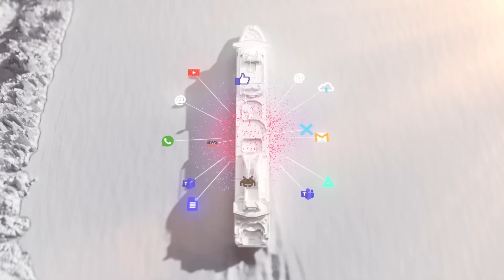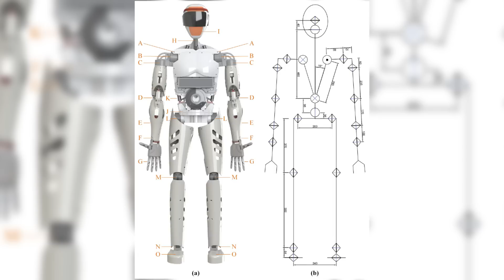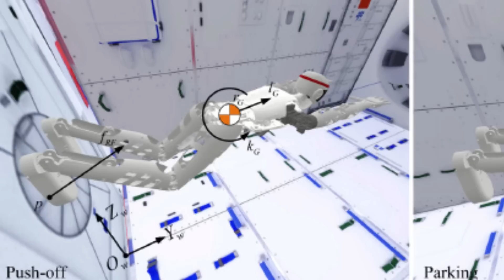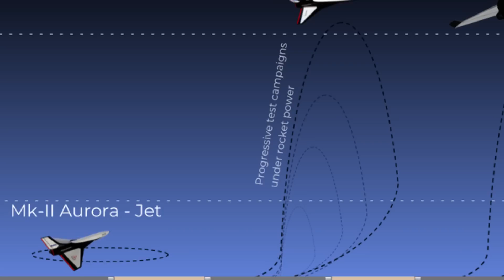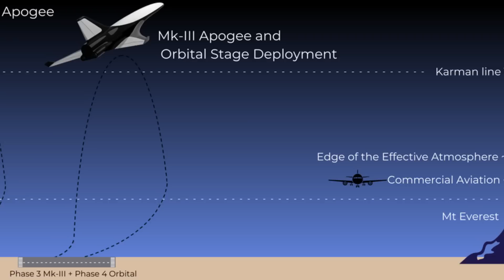Chine : Un ROBOT pour la Station Spatiale Chinoise Tiangong | MEA N°30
Dans cet épisode hebdomadaire de "Math en Asie", nous explorons l'actualité spatiale asiatique de la semaine !

Découvrez comment les taïkonautes chinois maintiennent leur forme physique à bord de la station spatiale Tiangong, et apprenez-en plus sur le Taïkobot, un robot humanoïde en développement pour aider les astronautes dans leurs tâches spatiales.

Ensuite, nous abordons la découverte étonnante de l'eau sur la Lune grâce aux échantillons prélevés par la mission chinoise Chang'e 5 et les implications pour une future base lunaire.

Pendant ce temps, l'Inde fait un grand pas en avant dans la connectivité satellite à haut débit en lançant 36 satellites OneWeb avec une fusée GSLV MK-3, positionnant OneWeb comme première constellation à offrir une couverture mondiale pour la connectivité haut débit.

Enfin, nous examinons les derniers développements concernant la mission ExoMars, avec la fin de la coopération entre l'ESA et Roscosmos et les efforts pour continuer le programme avec d'autres partenaires.

Et en bonus, nous vous présentons la startup Dawn Aerospace, basée en Nouvelle-Zélande, qui vise à révolutionner les voyages spatiaux avec des avions spatiaux réutilisables et peu coûteux.

🌟 Rejoignez dès maintenant la Newsletter gratuite pour recevoir les nouvelles spatiales du monde entier dans votre boîte mail

🎥 Soutien YouTube via le bouton "Merci"

🔽 Chapitres
00:00 - OneWeb, la constellation internet "terminée"
01:16 - Nouvelle découverte eau sur la Lune pour la mission Chang'e-5
02:53 - Le Sport sur la Station Spatiale Chinoise
03:34 - La Chine développe un robot pour sa station Tiangong "Taïkobot"
04:45 - ExoMars, nouvelles négociations entre l'ESA et Roscosmos
06:01 - Retour du vaisseau Soyuz MS 22 endommagé
06:59 - Avion spatial Aurora de Dawn Aerospace

Tiangong TV